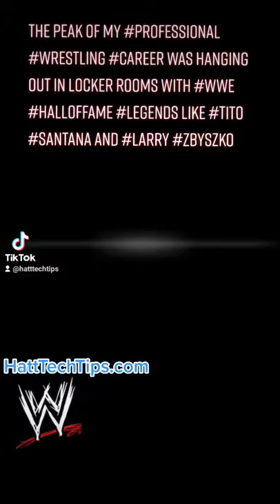WWE Legends Backstage with Me from @HattTechTips TikTok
The peak of my professional wrestling career was hanging out in locker rooms with WWE HallofFame Legends like Tito Santana and Larry

- John Hatt
HattTechTips.com